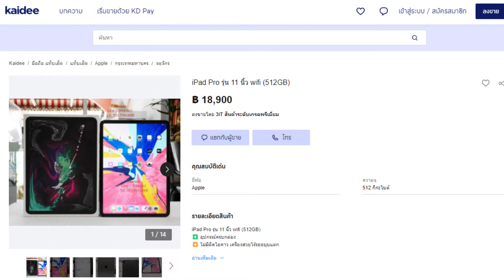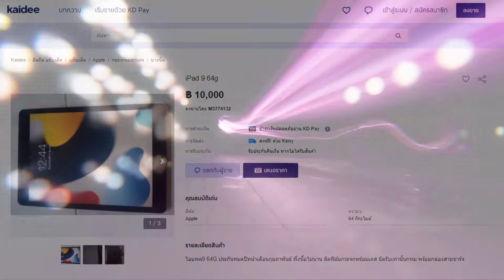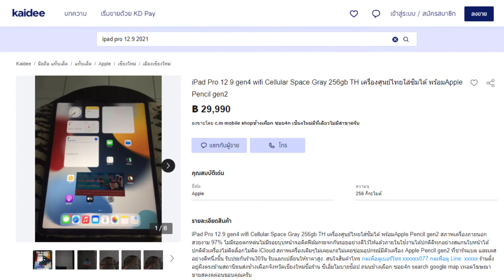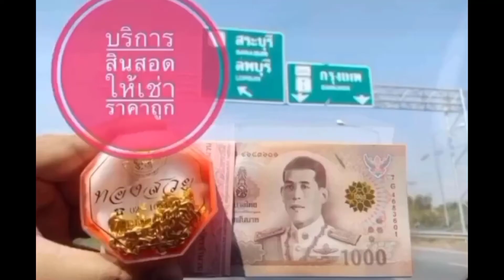สรุปราคา iPad มือสอง ทุกรุ่นในเดือนมีนาคมนี้ครับ